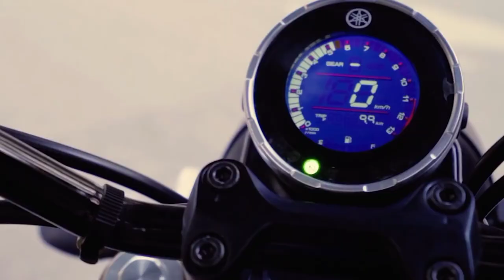Yamaha XSR125 Official Launch Date In INDIA | YAMAHA XSR155 PRICE TOP SPEED XSR-125 FULL DETAILS 125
Ignor tags
 fzx price in india
Yamaha fz x walkaround video
Yamaha fzx spied ahead of launch
Yamaha fzx bs6 2021
2021 fzx
Yamaha 2021 fz-x
Yamaha new bike fzx
2021 fzx
2021 fz-x
fz2021
fz x 2021
Yamaha xsr
Yamaha xsr155
Yamaha xsr 155
Yamaha xsr 155 launch date
Yamaha xsr155 launch date in india
2021 Yamaha xsr155
fzx150
fz x 150
fz-x150
Yamaha fz-x150
Yamaha fz x 150 launch date in india
150 fzx
 xsr155 launch date in india
Yamaha xsr155 bs6 launched date in india
Yamaha xsr155 official video
Yamaha official launch date
Yamaha india
Yamaha official video
Yamaha official channel
yamaha official youtube channel
Yamaha xsr155
yamaha xsr 155
Yamaha xsr 155 bs6
Yamaha xsr 155 bs6 launched date
Yamaha xsr155 bs6 launch date
yamaha xsr 155 bs6 launch date india
Yamaha xsr155 bs6 launch date india
Yamaha xsr155 ex-showroom price
Yamaha xsr155 exshowroom price
yamaha xsr 155 exshowroom price
Yamaha xsr155 exshowroom price in india
Yamaha xsr155 official launch date in india
 xsr 155 bs6 launched date
Yamaha xsr 155 india me kab launch hoga
Yamaha xsr155 india me kb launched hogi
Yamaha xsr155 review
Yamaha xsr155 video
Upcoming bikes
Upcoming bike
Upcoming bikes in india
Upcoming bike in india under 2 lakh
Upcoming bike in 2021 in india
Upcoming bike india 2021 under 1 lakh
Upcoming bike 2021 in india under 2 lakh
Upcoming bikes 2021
Yamaha xsr250
Yamaha xsr 250 launch date
Xsr250
Xsr 250
250 xsr
155 xsr
2021 upcoming bike

2021xsr
2021xsr155 bs6
xsr155 bs6 2021